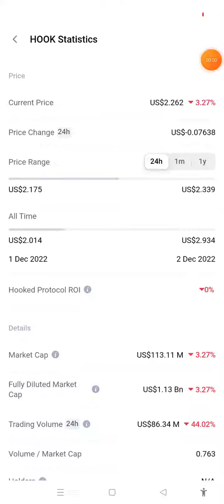HOOK Will Hit $7 .... (Huge Opportunity ) Hooked Protocol Price Prediction 2027🔥